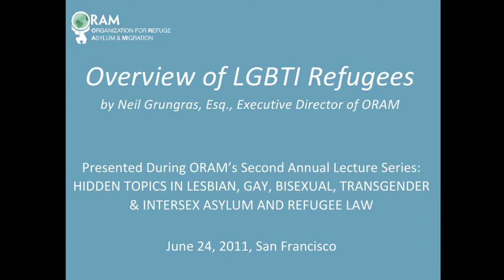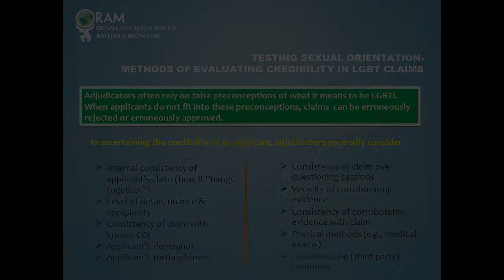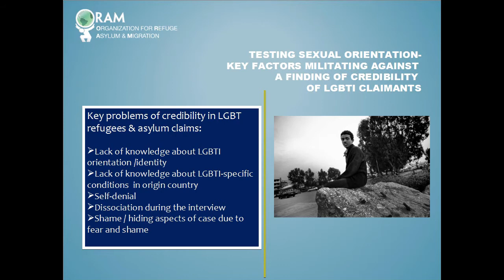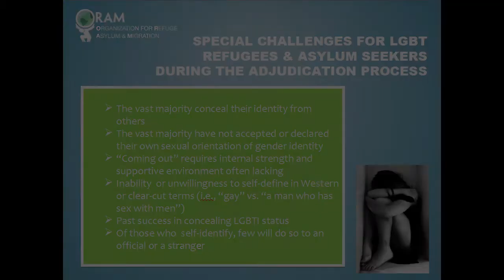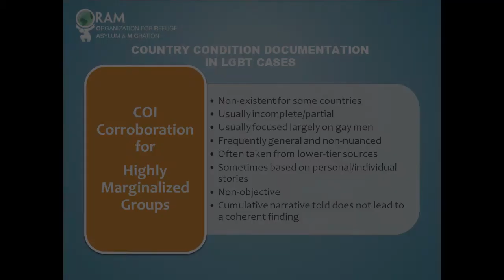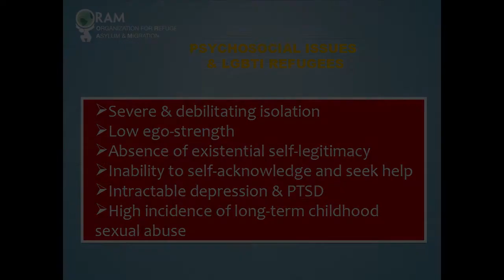An Overview of LGBTI Refugees (Part 5)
ORAM Executive Director Neil Grungras provides an overview of LGBTI refugees worldwide during ORAM's Second Annual Lecture Series: Hidden Topics in Lesbian, Gay, Bisexual, Transgender & Intersex Asylum and Refugee Law. This lecture was delivered June 24, 2011, in San Francisco, CA.